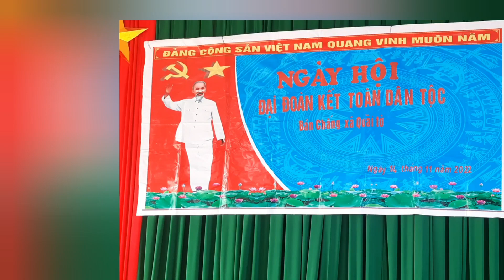Vui trong ngày hội đoàn kết toàn dân Bản Chấng Quài Tở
Bà con Bản Chấng Quài Tở Tuần Giáo Điện Biên vui trong ngày hội đoàn kết toàn dân 2022
* KHÁM PHÁ - DU LỊCH - ĐỜI SỐNG - VĂN HOÁ - ẨM THỰC
* GHI LẠI NHỮNG KHOẢNH KHẮC, NHỮNG ĐỊA ĐIỂM ĐẸP TRÊN TÂY BẮC
* LƯU LẠI CÁC PHONG TỤC TẬP QUÁN CỦA DÂN TỘC CÓ THỂ BỊ PHAI MỜ DẦN
*  NHỮNG MÓN ĂN ĐẶC SẮC HAY NHỮNG CÂU  CHUYỆN HÀI HƯỚC ĐEM LẠI TIẾNG CƯỜI CHO KHÁN GIẢ.
* KHÁM PHÁ CHIA SẺ KHÓ KHĂN CÙNG NHỮNG HOÀN CẢNH BẤT HẠNH

Cảm ơn tất cả các bạn đã xem video của mình các bạn nhớ chia sẻ và đăng ký kênh YouTube để ủng hộ mình nhé và đừng quên ấn chuông bên cạnh để nhận được những thông báo video mới nhất của mình nhé vì đó là miễn phí

Nếu thấy hay xin để lại 1 Like, 1 comment và  hãy Share để bạn bè và người thân cùng nhau giải trí nhé !
Ngoài ra mình có cung cấp một số sản phẩm sạch của Tây Bắc như:
- Gia vị chấm, hạt Mắc Khén, Hạt dổi
- Một số sản phẩm thịt Trâu, Bò, Lợn, Cá gác bếp
- Mật ong rừng nguyên chất
- Da trâu muối chua
- Đũa tre Tây Bắc không hóa chất nhuộm màu
MONG ĐƯỢC GIAO LƯU VỚI MỌI NGƯỜI
 Phone + zalo ad:  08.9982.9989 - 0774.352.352
© Bản quyền thuộc   @TÂYBẮC27
© Copyright by TÂY BẮC 27 Production ☞ Do not Reup